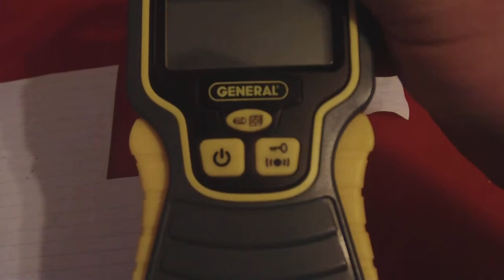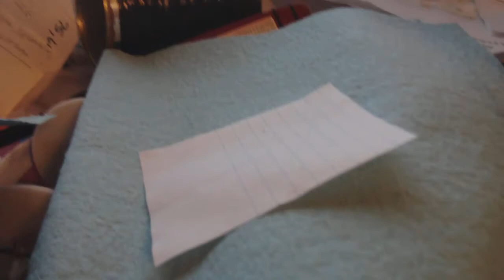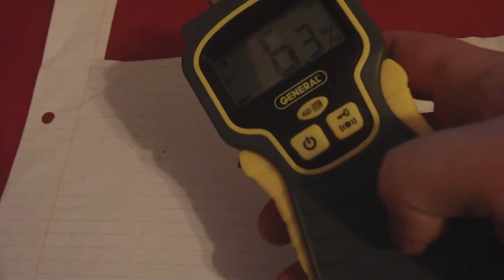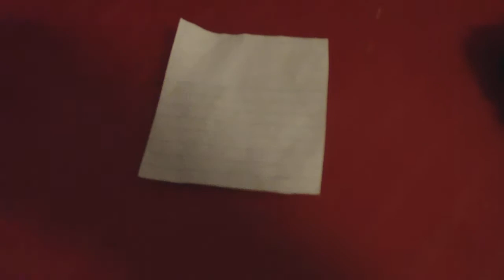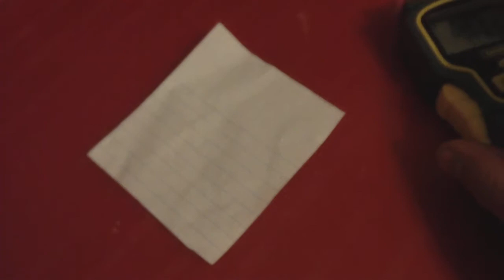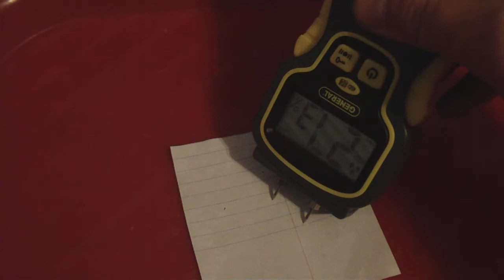Measuring Crystal Cell Water Content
Measuring water content of the crystal glue cell mix compared to the Magnesium chloride mix. The crystal glue cell type mix has almost half the water content of the magnesium chloride type cell but it still has almost 4% more water than the control.